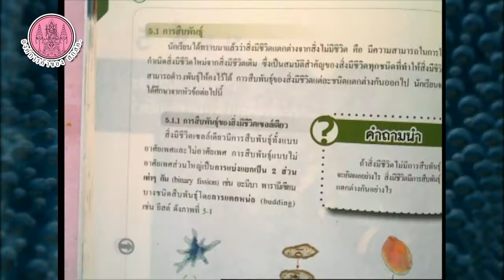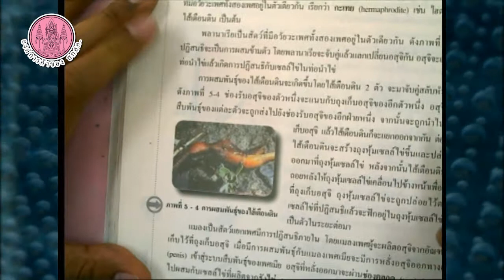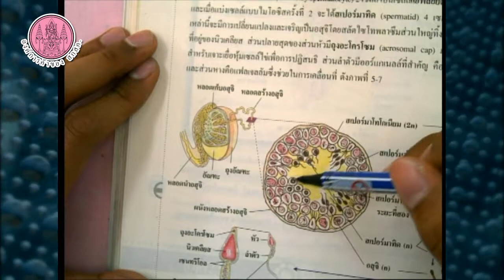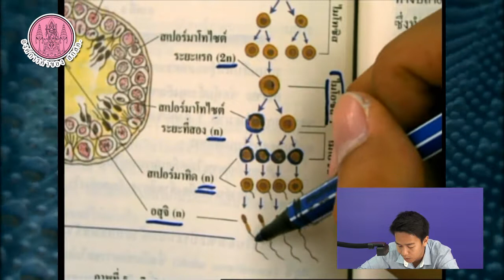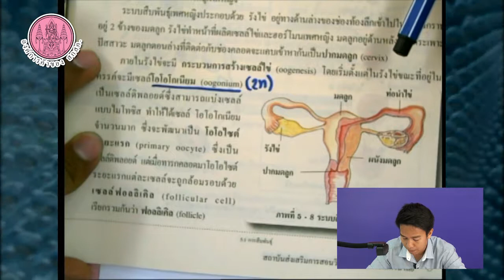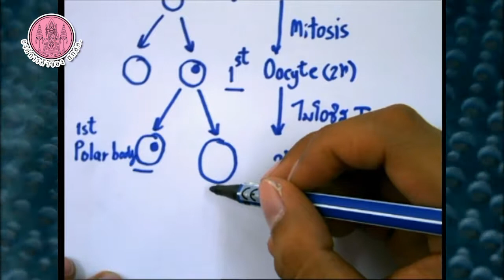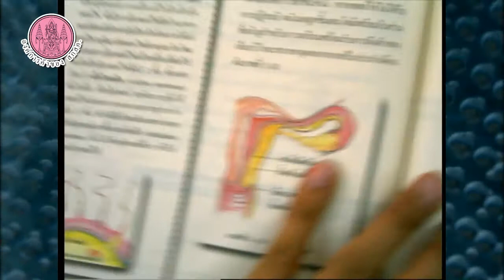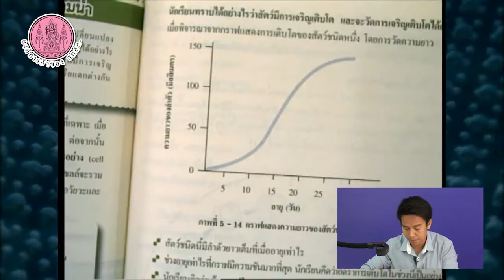วิชาชีววิทยา รายวิชาเพิ่มเติม เล่ม 1 Part 16